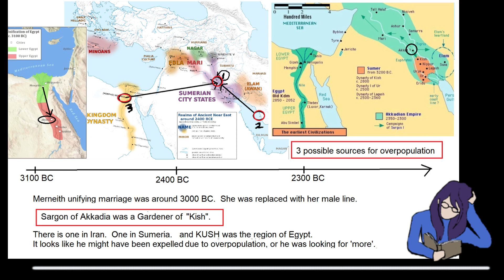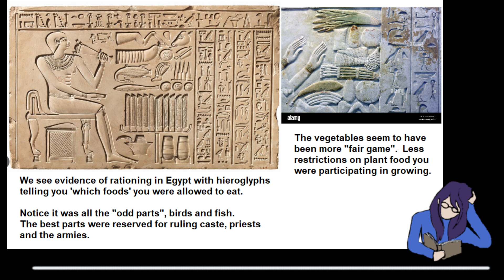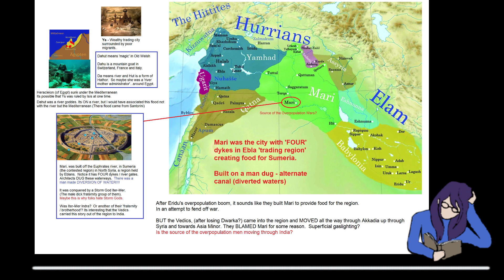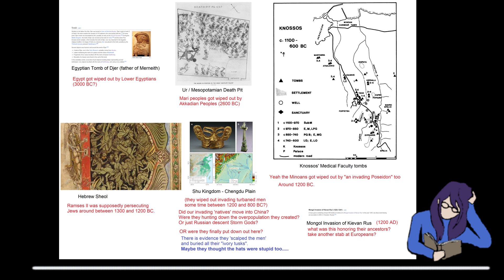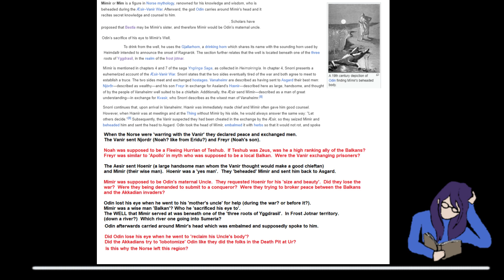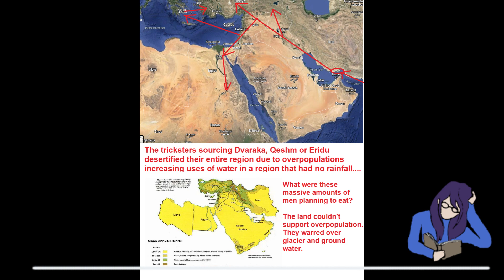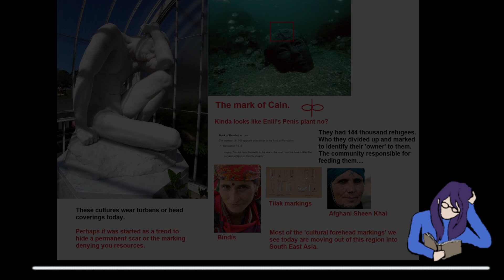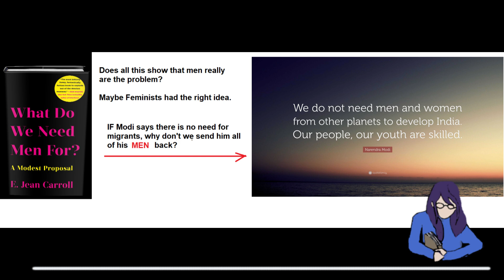Musings of Rin: Sumerian Overpopulation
Today on the Musings of Rin we delve into 'what the heck is Sumerian overpopulation?' and what this can teach us about our own immigration and migration problems today.

I've mentioned this term in passing but sometimes people wonder what it is I'm really talking about.   Well here's a 49 minute talk explaining what I mean.  ENJOY.